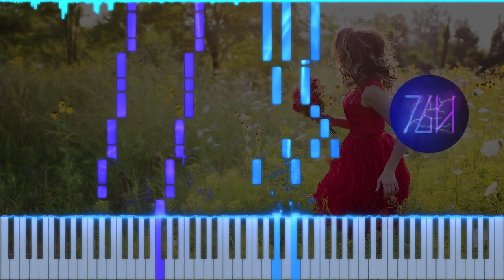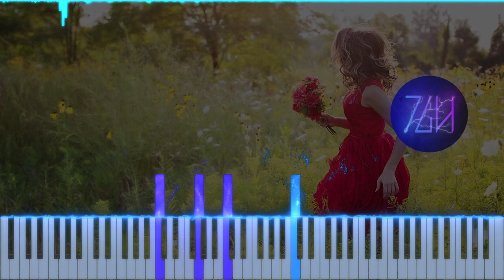Mihony & Stavensuniverse (ft. Moon Jelly) - Runaways | Piano Tutorial + Sheet Music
I recently discovered this vocalist by the name of Moon Jelly and fell in love with her voice. Runaways was one of the best songs sung by her, so I've spent some time creating a piano version from this burst of inspiration.

🏅CREDITS
Original song by Mihony & Stavensuniverse (@MihonyMusic @stavensuniverse6976)
Vocals by Moon Jelly (@MoonJelly)
Arranged by Theguyhere
Background image by JillWellington on Pixaby

🎥EQUIPMENT & SOFTWARE
Video editor: Davinci Resolve 18
Piano roll generator: SeeMusic
Vector graphics editor: Inkscape
Music notation software: Musescore 3